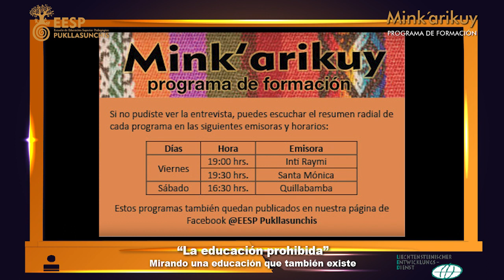LA EDUCACIÓN PROHIBIDA / MINK'ARIKUY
MINK'ARIKUY
Tema: EDUCACIÓN ALTERNATIVA EN LIMA
Entrevista a: GERMAN DOIN
Más allá de una medicina complementaria

Mink’arikuy es un programa de formación docente del EESP Pukllasunchis. Significa “colaboremos entre nosotros”, en quechua, y lo entendemos como un aporte conjunto al crecimiento de nuestro país.

Realización y Post Producción: Carlos Wilson
WILSON ENTERTAINMENT